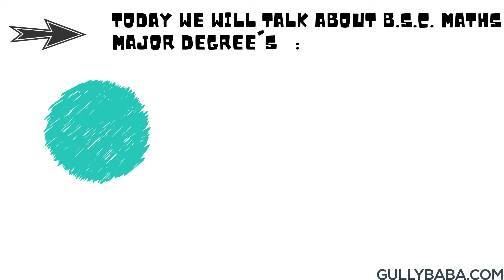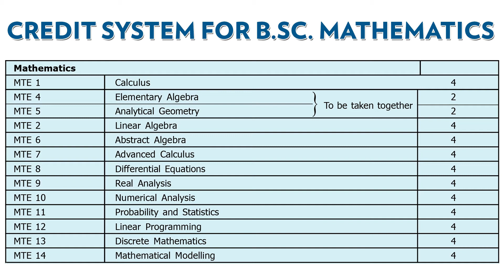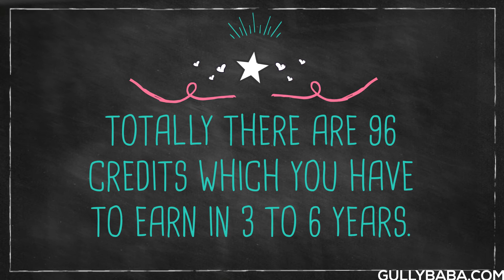IGNOU B.Sc Mathematics Major degree, credit, structure, 2018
Welcome to GPHBook's IGNOU Channel.

GULLYBABA IGNOU  HELPLINE:-
For any subject related question, use the comment section, where we will answer your queries at the earliest.